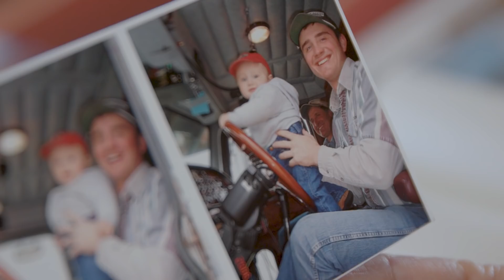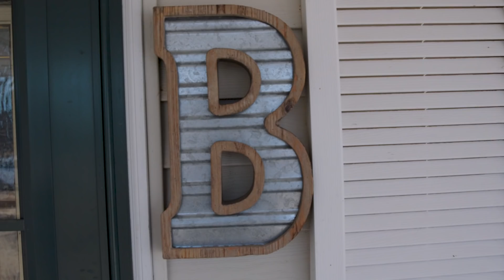Meet Peterbilt SuperFan finalist, Jake Bartos.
Meet Jake Bartos, one of the Top 5 Peterbilt SuperFans. and follow PeterbiltSuperFan for all related content.